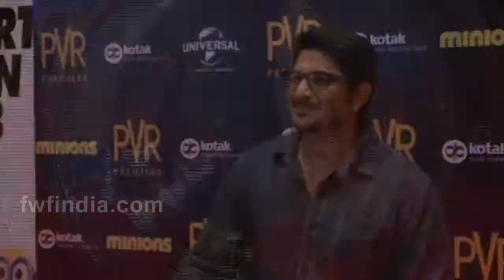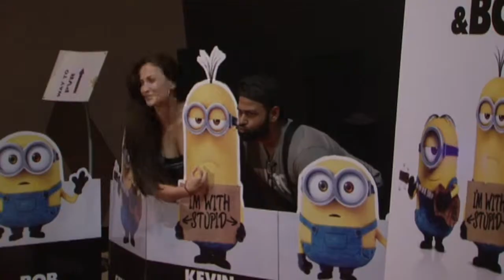Bollywood Celebs for the Screening Of Hollywood Film Minions